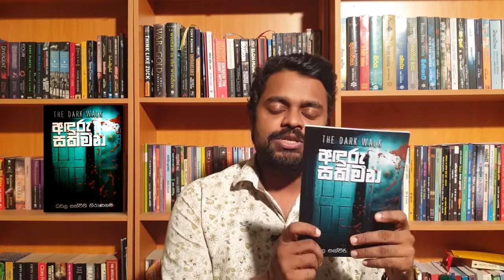064 ---- Aduru sakmana Dhawala Theeranagama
in this video i try to talk about Aduru sakmana - Dhawala Theeranagama